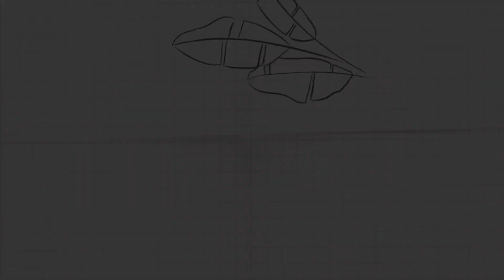【一斉雪下ろし】新潟県上越市 高田 part1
新潟県上越市高田では、大雪の影響で9年ぶりに一斉雪下ろしが行われています。
雪下ろし初日の様子について複数パートに分けて投稿します。

パート1は上越大通り〜雁木導入までです。